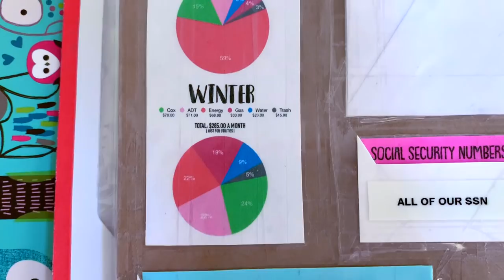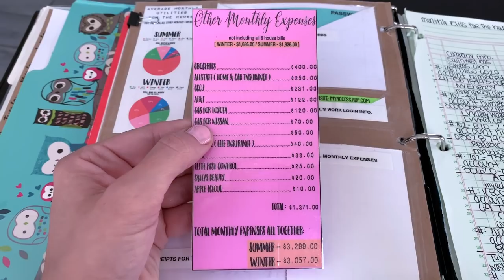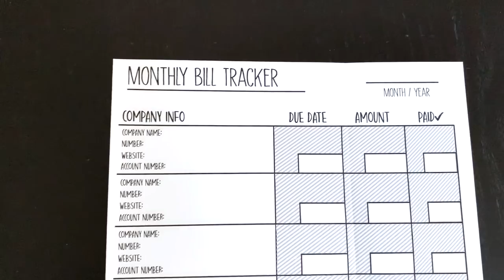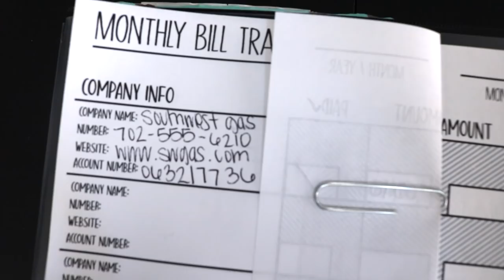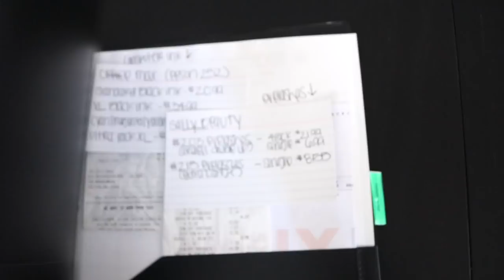HOW TO BUDGET *SIMPLE / EASY / STEPS TO SAVE!*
LEARN HOW TO BUDGET IN UNDER 20 MINUTES! TEACHING THE METHOD IVE GONE BY FOR YEARS!

16:21 - BUY/PRINT PDF MONTHLY BILL TRACKER TEMPLATE.

 6:25 FIRST STEP- SET A DAY TO BRAINSTORM
10:56 SECOND STEP- ANALYZE YOUR SPENDING
14:20 THIRD STEP- BECOME ORGANIZED
15:08 FOURTH STEP- LOCK IN A DATE TO PAY YOUR FINANCES
15:41 FIFTH STEP- PUT TOGETHER A HOUSE BINDER
16:21 SIXTH STEP- CATEGORIZE YOUR BILLS

MUSIC THROUGH OUT VIDEO:

Title: Work Week
Artist: Topher Mohr and Alex Elena
Genre: Alternative & Punk